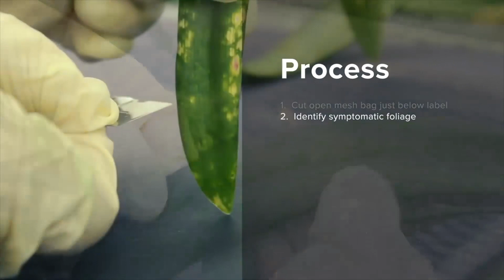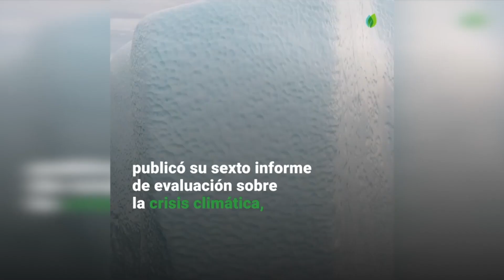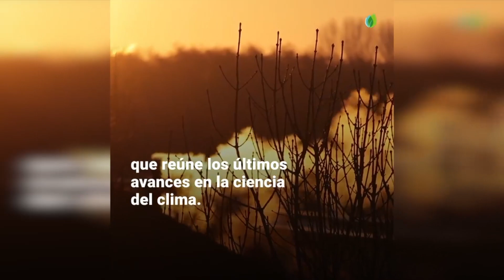Agrotecnologías | Tome mejores decisiones comerciales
Iniciamos con FruitSpec, una cámara hiperespectral que permite escanear las frutas, calcular sus volúmenes y distribución por medio del diámetro. De esta manera, los productores pueden planificar su cosecha y comercialización de una forma segura y precisa.
Avanzamos con InmunoStrip, una prueba de diagnóstico rápido para la detección de patógenos vinculados al género Xanthomonas. Un tipo de bacteria que causa diversas enfermedades en las plantas
Finalizamos con Trique, una aplicación móvil que funciona como una red social que facilita la comunicación entre los miembros de la comunidad agrícola.